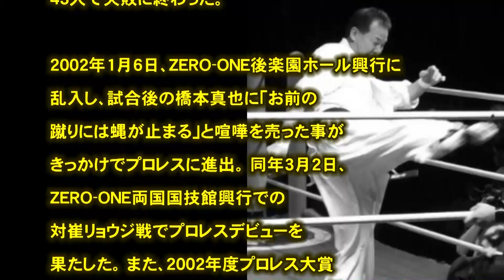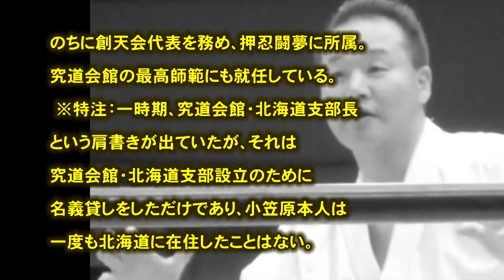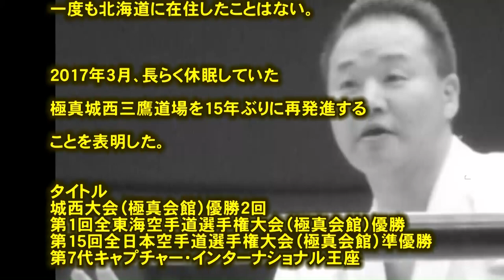プロレス 闘魂 小笠原 和彦（おがさわら かずひこ)「足技の魔術師」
引用
（文字ソース）
（フリー音源）